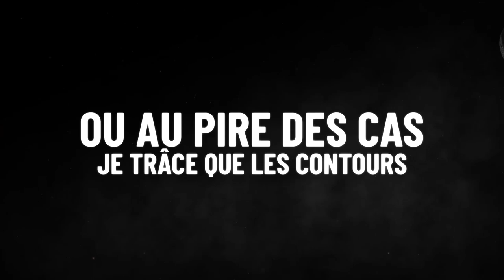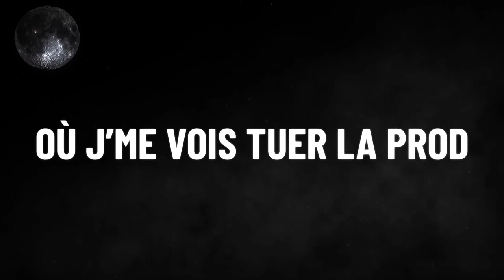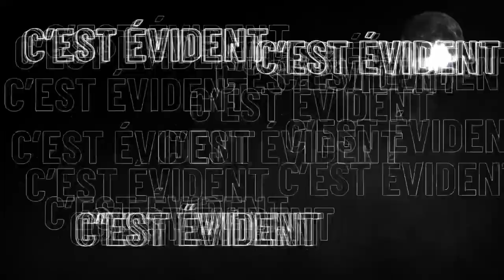Fayat - Vous voulez du rap ?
Disponible sur les plateformes de streaming dès le 1er Janvier.

Tu peux me suivre uniquement sur Instagram : VraimentFayat

Prod by : Skyzo Beat
Mixage Mastering by : Hamadryade__ on Instagram
Visual Effects by : only_imad on Instagram